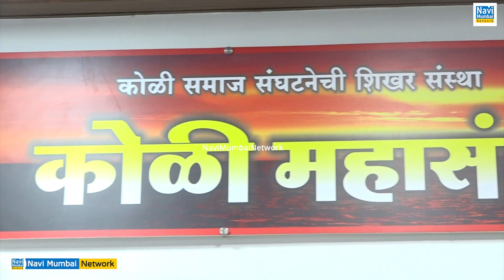Ramesh Patil | Chetan Patil | Vidarbha - तालुक्यातील विविध पदांवरती कोळी महासंघाचे पदाधिकारी नियुक्त